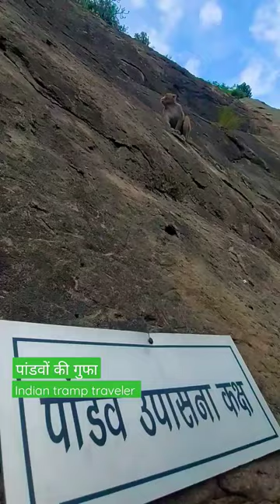पांडवों की गुफा || Panch pandav ki gufa || Pathankot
panch pandav ki gufa
Indian tramp traveler
panch pandav ki gufa kahan hai